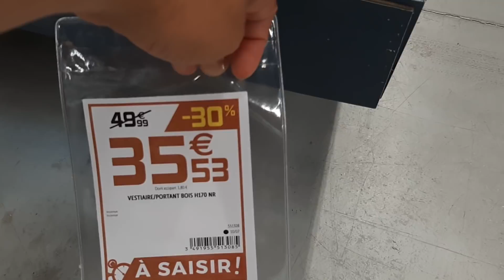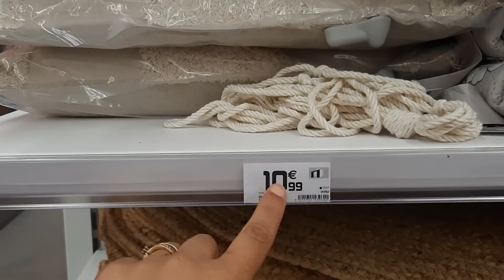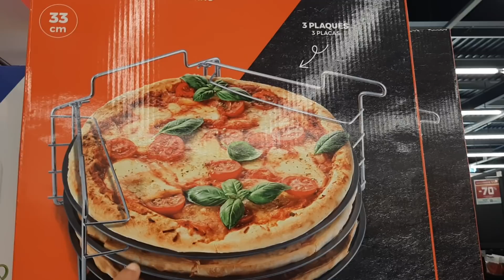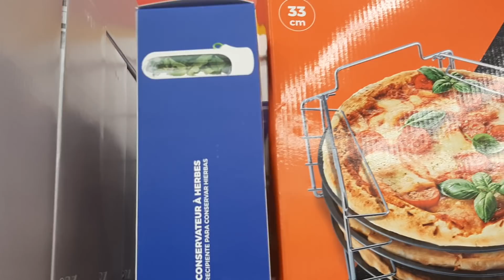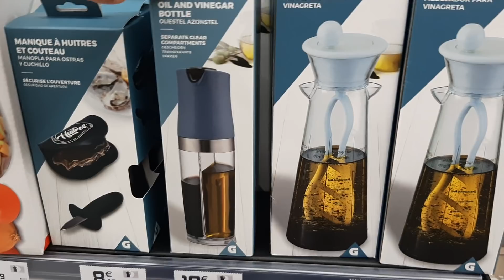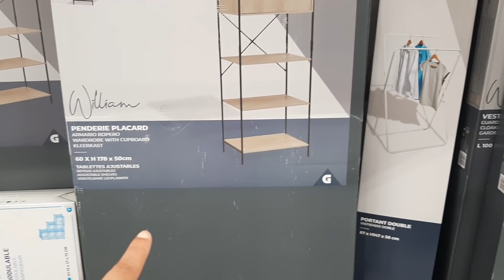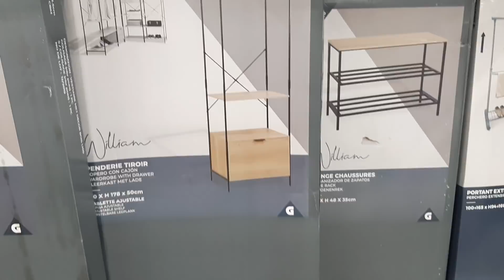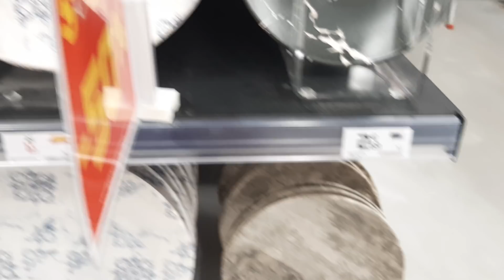GIFI SOLDES DIMANCHE 19 JUILLET